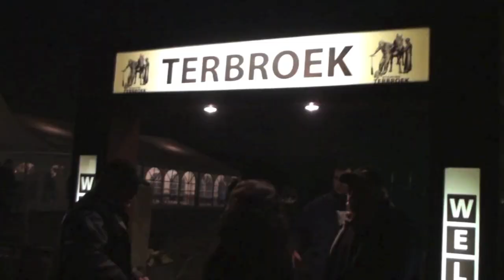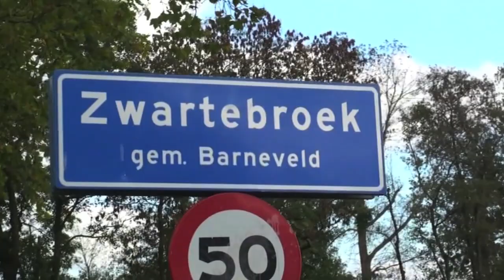TERBROEK Compilatie jubileum DVD 2010